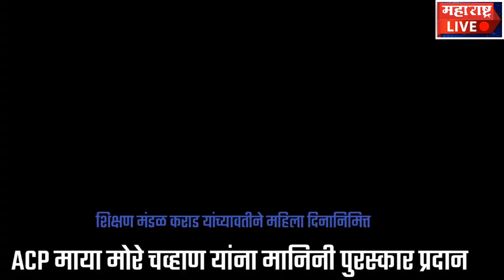शिक्षण मंडळ,कराड महिला दिन समारंभात ACP माया मोरे चव्हाण यांना मानिनी पुरस्कार सन्मानपूर्वक प्रदान